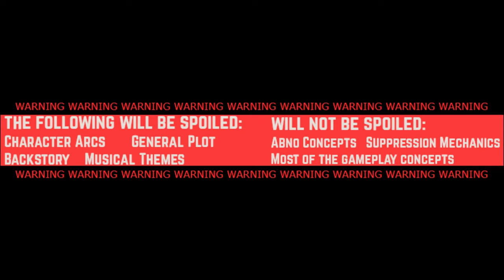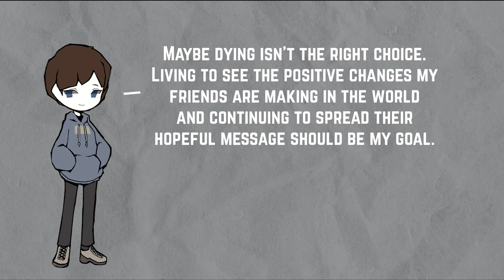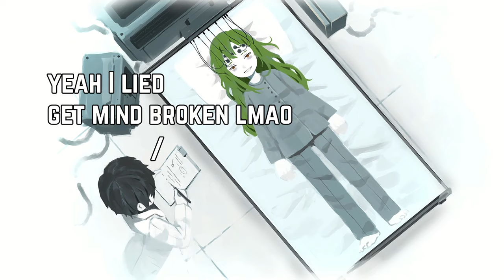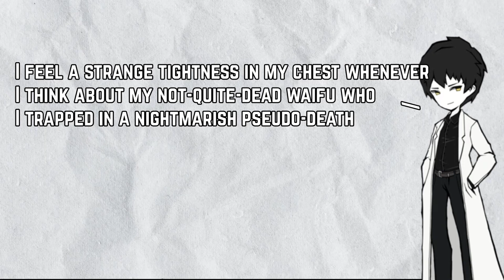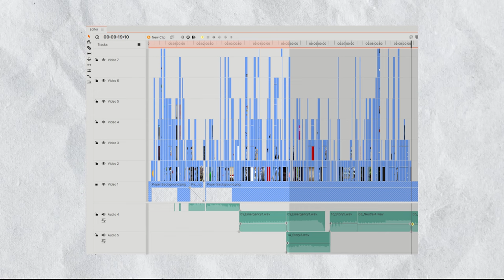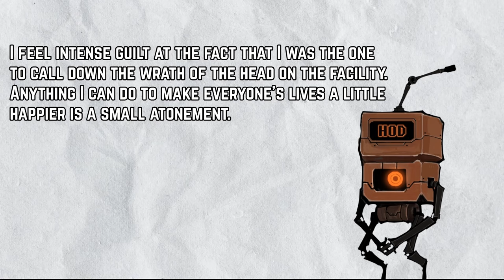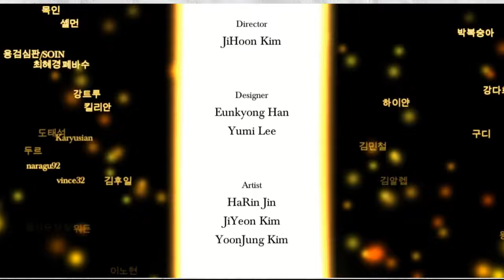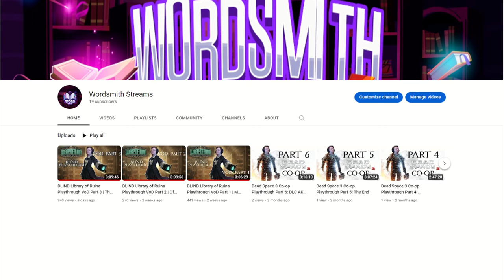A Brief Summary Of Lobotomy Corporation So You Can Go Play Library of Ruina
A few months ago, Twitch chat convinced me to try out a funny game called Library of Ruina. Before I could, I had to play a funny game called Lobotomy Corporation. I didn't get very far into the game myself (around day 20) before the game overwhelmed me. I said screw it, looked up the ending, and started on LoR. However, as the game got deeper I realized that it really was necessary to understand everything that happened in Lobotomy Corporation. This revelation happened around the same time that I was recommending LoR to my friends. But I couldn't find a good summary of Lob Corp on Youtube, so I made it myself. Here you are, a quick overview of the entire plot of Lobotomy Corporation so you'll know everything that happens going into Library of Ruina. Forgive me if it's not entirely accurate, I pieced all this together through Wikis, Twitch Chat, and several gallons of alcohol over the course of a month or so.

TIMESTAMPS:
0:00 - Intro
0:28 - Welcome to The City
0:55 - Meet the Gang
2:28 - Things go wrong
4:36 - Things Get Worse
5:34 - World Building
6:55 - Angela
7:53 - Building Lobotomy Corp.
9:47 - The Game Actually Starts
10:42 - Rapid Fire Character Development
13:08 - The End
14:05 - Actions Have Consequences